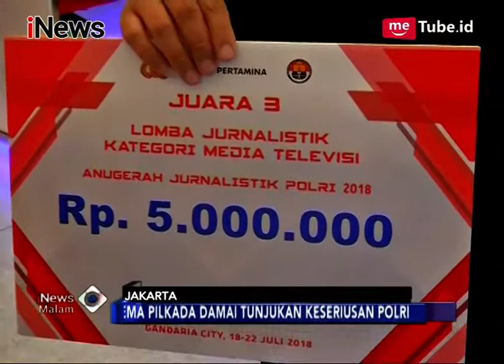iNews TV Raih Juara Anugerah Jurnalistik Polri dalam Kategori media Televisi - iNews Malam 18/07